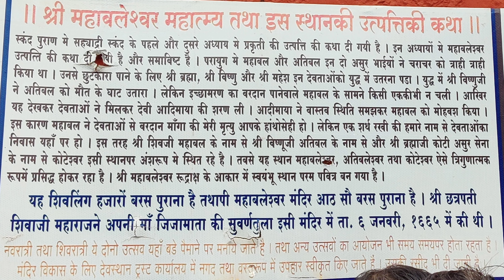Mahabaleshwar Tour |Tour Guide Mumbai to Mahableshwar| Top Tourist Places Mumbai